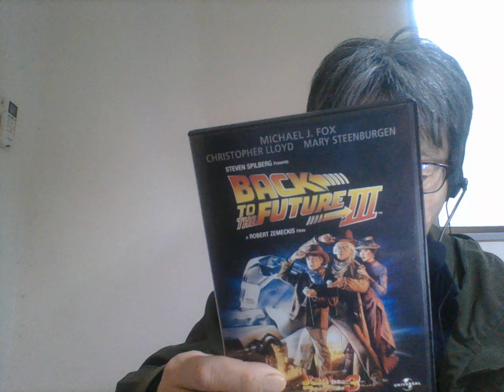(4039)! Back to the Future! English488 with A Living Legend! ~Learn English with Star Wars English~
(4039)! Back to the Future! English488 with A Living Legend!

Hello, I am Koyama Akio, living in Tokyo, Japan, who have already achieved to speak the (3091) movies of Star Wars English! on YouTube(incl. Superman & Star Trek of other channels).

I have already achieved the (4039)th movie today!

Of course, I'm the first person on Earth to have done such kind of thing and will continue to be ALL OVER THE WORLD FOREVER.

Thank you for your attention, with sincere love, by Akio.